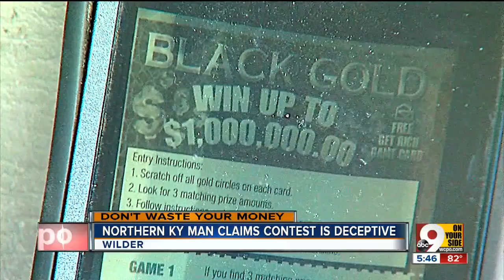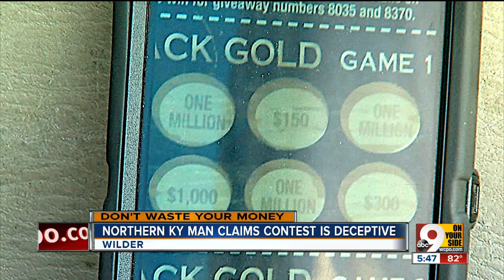NKY man claims Publishers Clearing House contest is deceptive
There are few moments more exhilarating than discovering you've won $1,000,000 — and few more disappointing than finding out, weeks after the fact, that you really haven't.